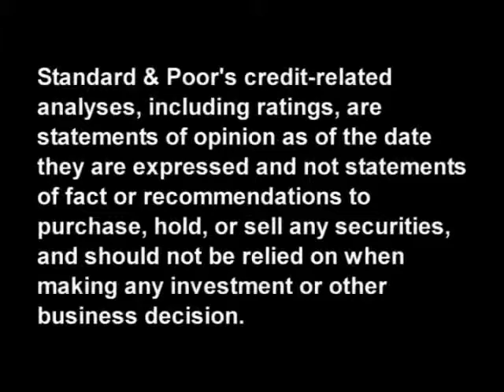U.S. Retailers Brace For More Uncertainty Despite Modest Ga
Despite more shoppers frequenting malls and stores these days, the U.S. retail sector won't likely regain its vibrancy for years to come. In this CreditMatters TV segment, Standard & Poor's Senior Director Gerald Hirschberg discusses the reasons why companies will continue to have trouble gaining traction. Topics include economic uncertainty, back-to-school and holiday sales, stock market volatility, and rating actions taken so far in 2011.